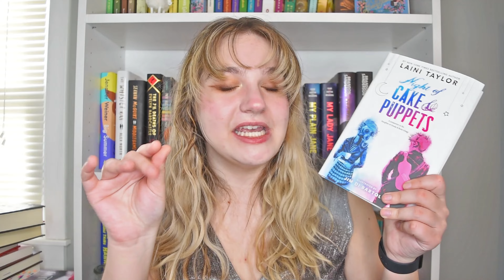all the books i read in january // january wrap up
IMPORTANT RESORCES:
National Sexual Assault Hotline: 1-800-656-HOPE (4673)

my etsy shop
personal instagram: @pialaplaca
bookstagram: @piaspages